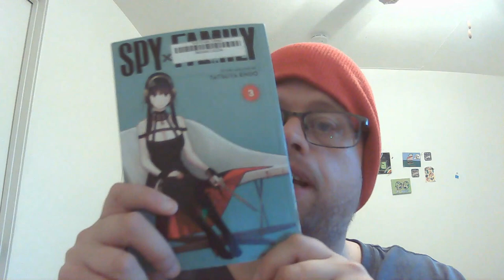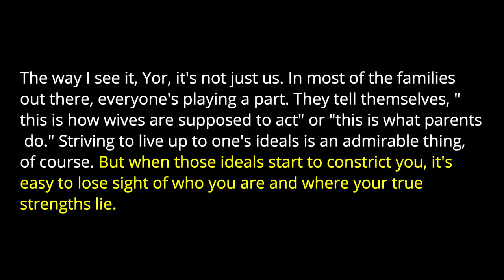Spy Family Vol 3 by Tatsuya Endo | Family and dodgeball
Today I'm talking about volume 3 of the Spy Family series. Endo writes about Loid and Yor as they have dinner with Yuri and deal with his suspicions. In addition, Anya tries to earn more school stars. I like what Endo has to say about role expectations, but I'm hoping that he starts adding more tension between Loid and Yor as the series continues. Check it out!

Timestamps
0:00 Intro
1:54 Summary
6:46 Analysis